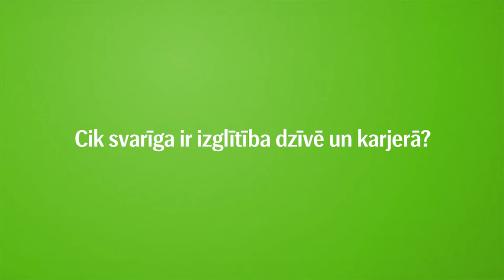Cik liela nozīme ir izglītībai dzīvē un karjeras veidošanā?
Radio 5 organizētajā diskusijā “Karjeras kāpnes”, kas tapa sadarbībā ar SEB banku, Edgars Neilands, Rihards Frīdenbergs- Kalniņš un Gundars Vaitekūns dalījās ar saviem pieredzes stāstiem par izglītību, karjeras veidošanu, šķēršļiem un uzvarām, ar ko ir nācies saskarties karjeras veidošanas procesā. Noskaties un iedvesmojies! Uzzini vairāk